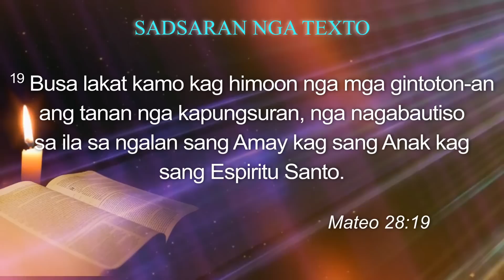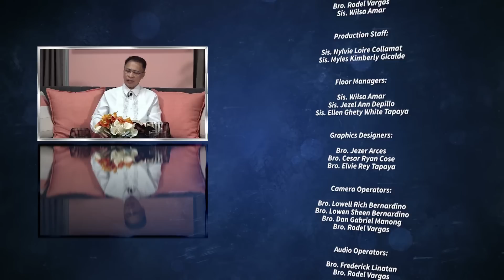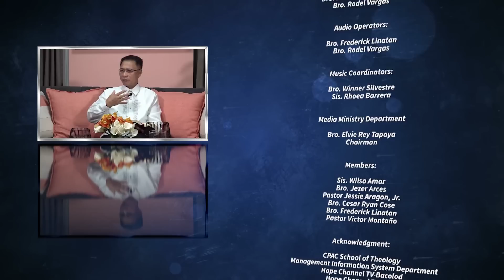'God’s Mission to Us: Part 2' - Sabbath School Lesson 2, 4th Qtr 2023